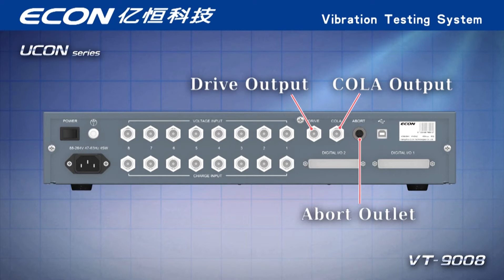VT-9008 Series Vibration Shaker Controller